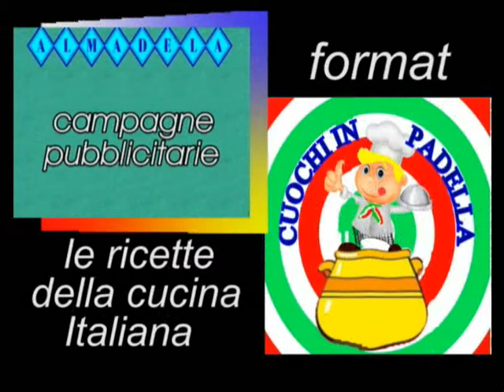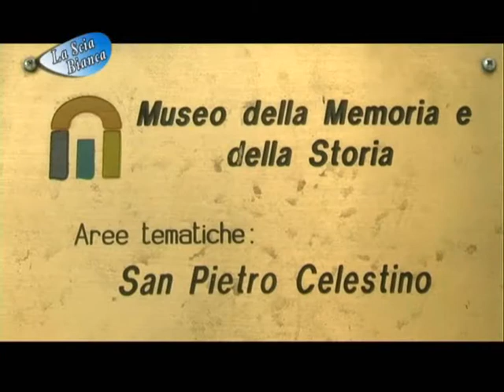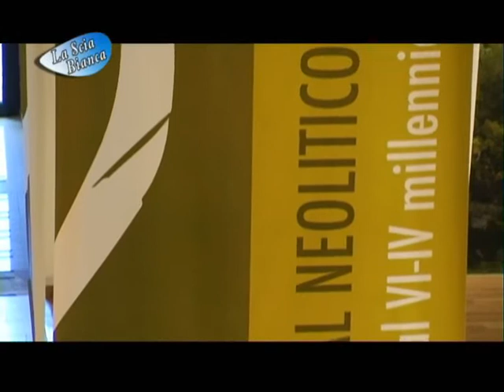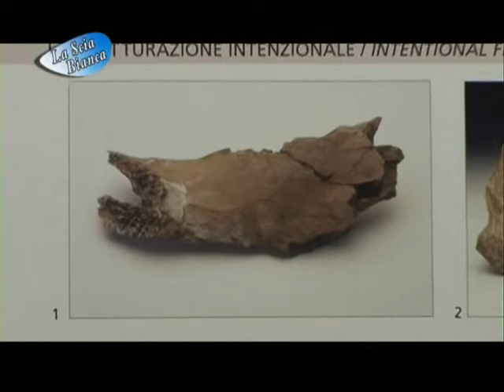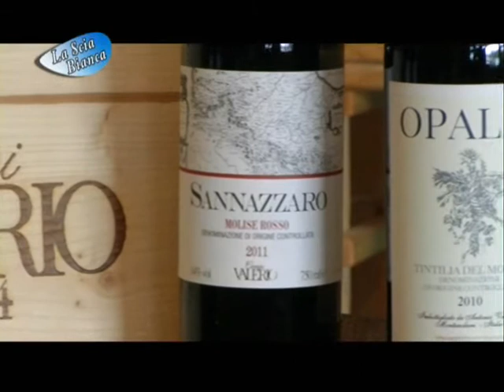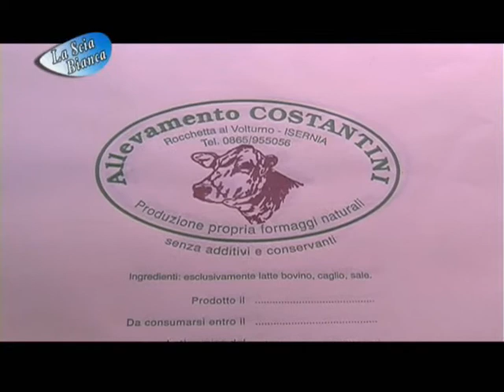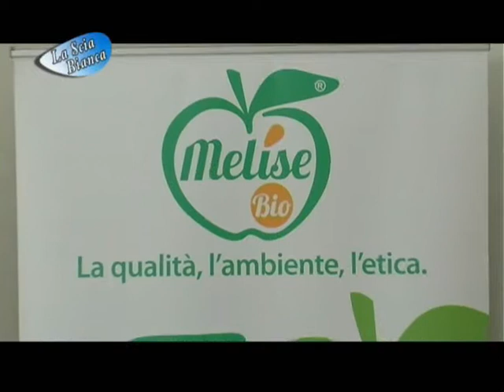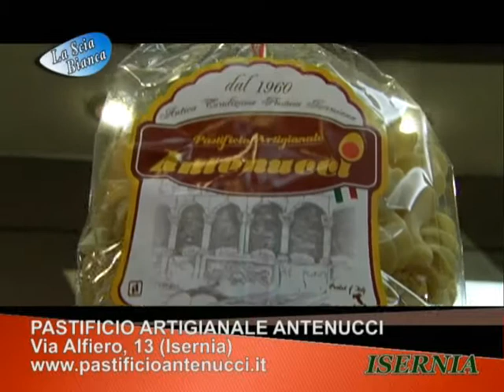I BORGHI DEL MOLISE -LA SCIA BIANCA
Si ringrazia per la collaborazione Barbara Avicolli e Roberto Bucci proloco Isernia , Roberto d’Alessio dell’Arsiam di Isernia, Michelino Lucarelli  de la piana dei mulini.
Per la partecipazione le attività a Monteroduni Cantine Valerio Vini , a Rocchetta a Volturno Caseificio Costantini, a Colle d’Anchise La piana dei Mulini, a Castel del Giudice   Cooperativa Melise, a Venafro la Dimora del prete , ristorante la Viuzza  e il pub Carmine Dal Priore ,  a Isernia  Aesernium, il tombolo di Isernia, Osteria Ru Paravise, Pastificio Antenucci